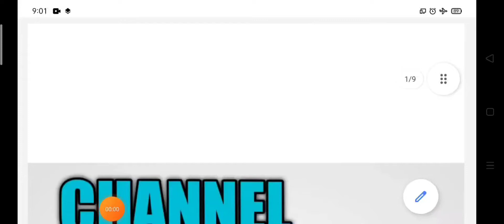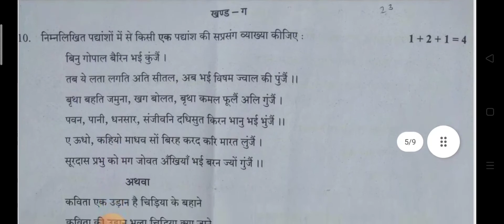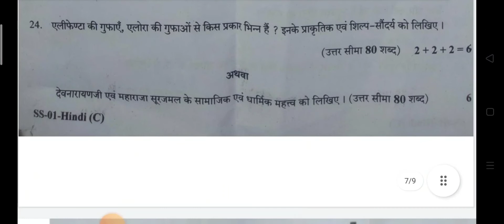कक्षा 12 ।।हिंदी अनिवार्य।। राजस्थान बोर्ड परीक्षा 2020 Rajasthan board pariksha paper 2020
@Mukesh Mahindra education
कक्षा12राजस्थान बोर्ड2020कापेपरहिंदीअनिवार्य